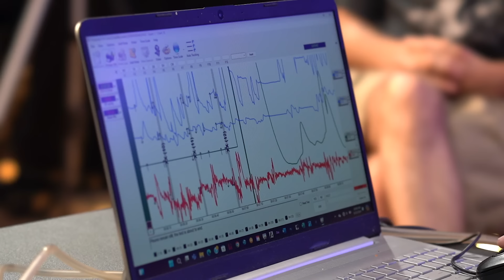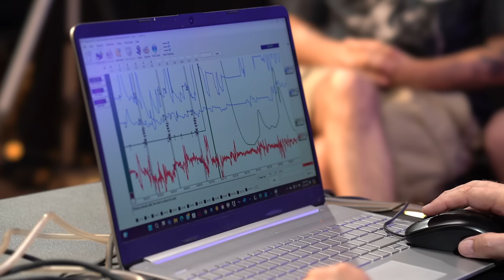The Chosens Answer Your Assumptions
The mystery, the intrigue, the Chosen.

🎥Crew
▸ Executive Producer - Anthony Padilla
▸ Executive Producer - Alessandra Catanese
▸ Director of Production - Amanda Barnes
▸ Channel Director/Creative Director - Mike Criscimagna
▸ Producer/Director - Nicole Nourmal
▸ Associate Producer - Joshua Dozier
▸ Director of Photography - Matthew Faulkner
▸ Camera Operator - Macy Armstrong
▸ Social Media - Kim Wilborn
▸ Post Manager -  Luke Baker
▸ Editor - Patrick Horba
▸ Sound Mixing - Kevin Bazell
▸ Sound Editor - Gareth Hird
▸ DIT - Luke Baker
▸ Production Assistant - Oliver Wehlander
▸ Senior Manager, Channel & Strategy - Lizzy Jones
▸ Channel Operations Coordinator - Audrey Carganilla

▸ If you are part of an underrepresented subculture or live a lifestyle you feel is not widely understood and would like to be interviewed by me, email with your subculture in the title of the email.

0:00 INTRO
1:18 THE CHOSEN HAS NO INNER MONOLOGUE
2:10 THE CHOSEN IS IMMUNE TO FALL DAMAGE
3:06 THE CHOSEN HAS A "CRIT" SPOT
4:12 THE CHOSEN HAS HIGH KARMA ON REDDIT
5:28 THE CHOSEN CANNOT BE BROKEN
6:27 THE CHOSEN'S HAIR PART REQUIRES MASSIVE AMOUNTS OF CHI
7:37 IT'S DANGEROUS FOR THE CHOSEN TO RUN AT FULL SPEED IN PUBLIC
9:11 THE CHOSEN CAN'T LOSE THEIR VIRGINITY BECAUSE THEY NEVER LOSE
10:22 DUE TO THEIR IMPRESSIVE NO FAP RECORD, THE CHOSEN SUFFERS FROM WET DREAMS
11:44 THE CHOSEN HAS FEELINGS FOR BRIANNA BOHO
12:27 WILL SMITH TRIED TO WARN US ABOUT AI IN THE MOVIE I, ROBOT
14:27 CYBERPUNK 2077 WAS BEST WHEN IT WAS FIRST RELEASED
15:41 THE SIMULATION BENDS TO THE WILL OF THE CHOSEN
16:41 THE CHOSEN WATCHES HENTAI FOR THE PLOT
17:53 BB-8 IS A REAL LIFE SENTIENT DROID
18:24 CHICA IS OBJECTIVELY THE BEST FNAF ANIMATRONIC
19:05 IF THE CHOSEN IS WRONG, YOU'VE MISUNDERSTOOD
19:53 DETECTING FACT AND FICTION WITH THE CHOSEN
26:56 IMPRESSIVE OR CLASSIC MISTAKE
32:37 THE CHOSEN'S FINAL REMARK